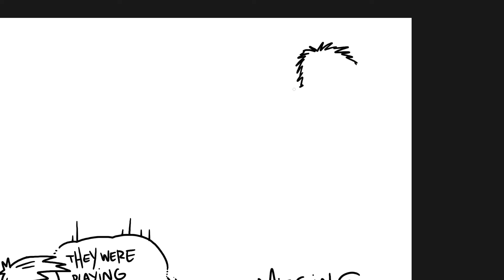PODDOODLE 066 inspired by: "Conspirinormal Bonus Episode #4 - Dennis Lloyd Martin Disappearance"